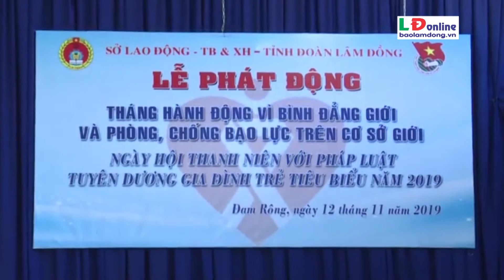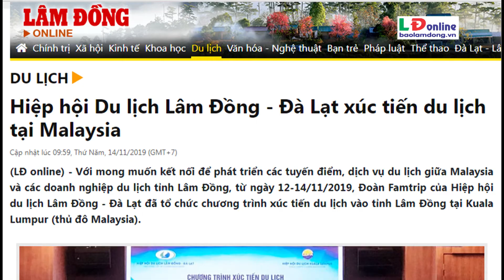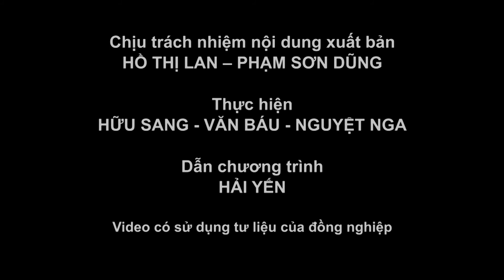Lâm Đồng 168 giờ (tuần 3 tháng 11/2019)